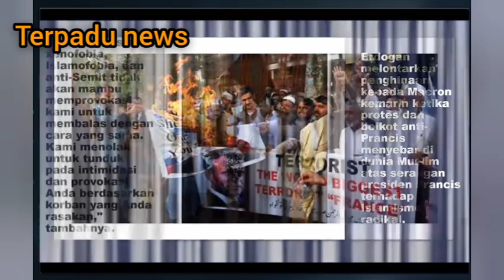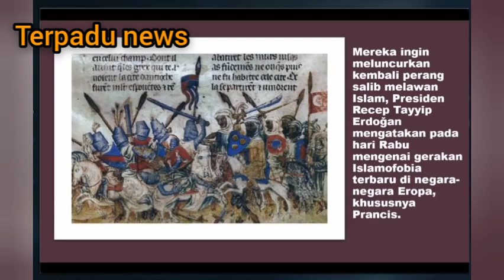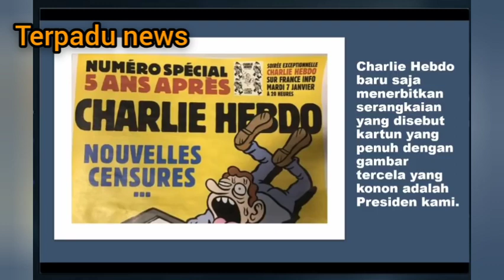erdogan vs macron , adu pengaruh islam + kristen lsipp terbaru ulil albab media ust suharsono